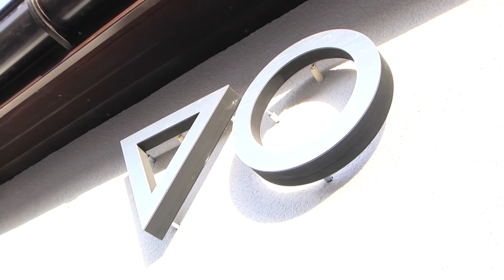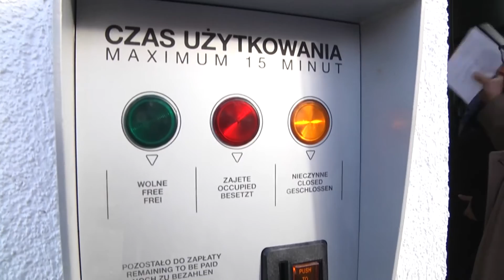Wejherowo.pl - Parking przy wejherowskim cmentarzu już gotowy